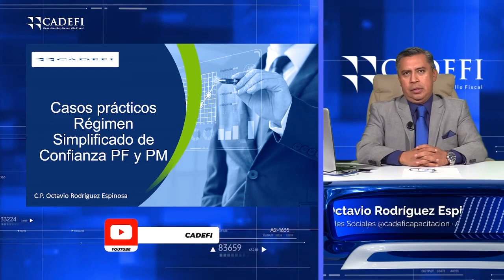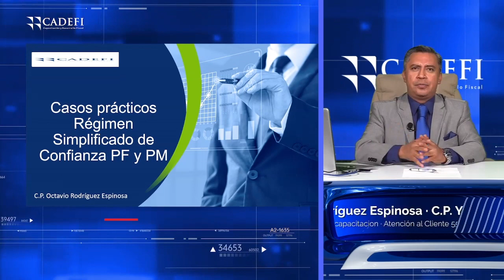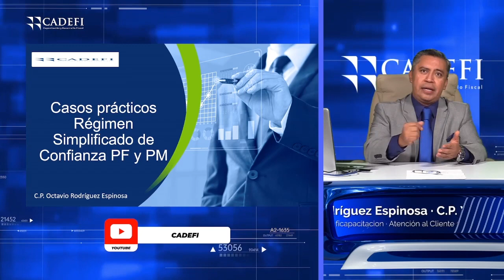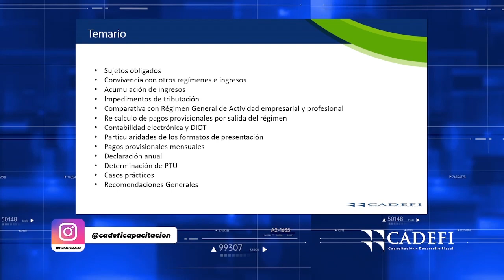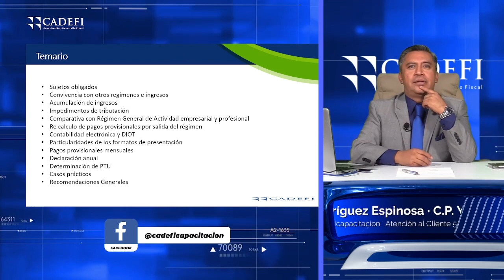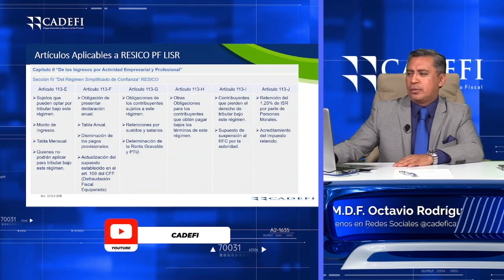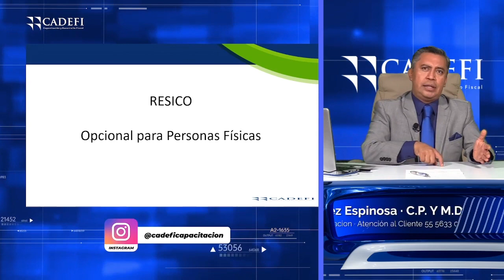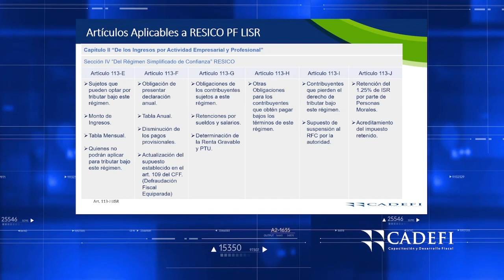Cadefi | CASOS PRÁCTICOS DE RESICO PARA PERSONAS FÍSICAS Y MORALES